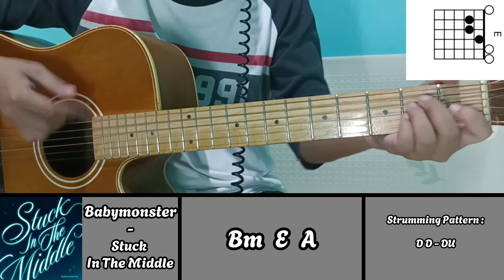Babymonster - Stuck in The Middle Guitar Cover | Guitar Chords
Babymonster - Stuck in the middle Easy Chord tutorial

Terimakasih